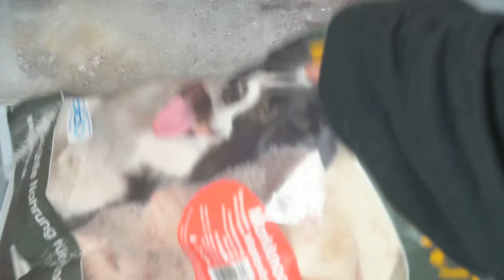Akita Inu sibling eating marrowbone (of course under our supervision)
Akita Inu sibling from germany enjoying their frozen raw marrowbone. It´s a natural way to clean dogs teeth. But always supervise.

Haku's Equipments:
Flexi Giant Professional Leash 10m
Muzzle we use for training: Size option 1 l Size option 2
Haku's dog bed
Dog Brush
GPS Apple AirTag
Collar pendant for AirTag
Musher's Secret Pet Paw Protection Wax
SCALIBOR Tick Protection Band 1-48 cm
Scalibor Tick Protection Band 49-65 cm